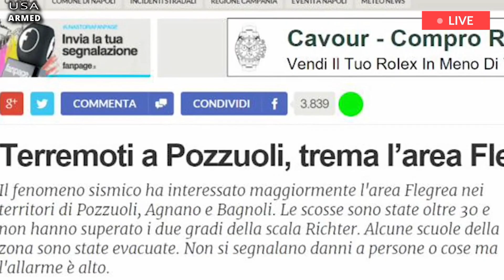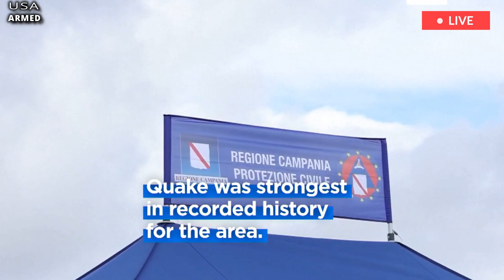Italy Panic: 1 hour before Campi Flegrei Super Volcano erupts, as earth rises, rumbling across land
According to Swiss public television, Naples and parts of Southern Italy would be submerged under 30 meters of ash if an eruption occurred at Campi Flegrei. RSI (the Swiss equivalent of Rai) has produced a 42 minute and 24 second report entitled 'Naples, the Super Volcano Threatening Europe'. The documentary went viral on YouTube, quickly reaching nearly 300,000 views. An apocalyptic scenario unfolds, with real footage mixed with computer-generated graphics.